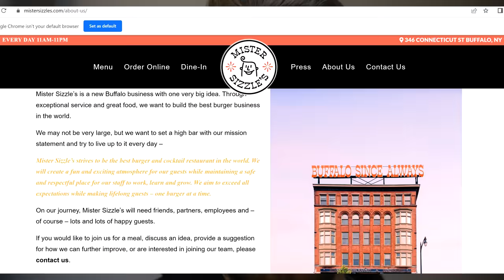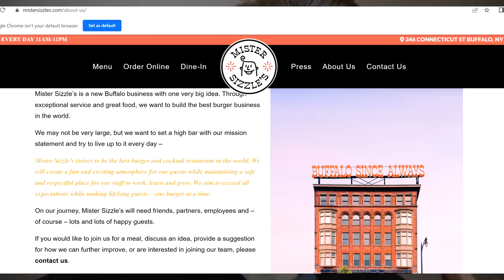UNBEATEN "ARMY OF BURGERS" CHALLENGE | Crazy Smash Burgers & Fried Chicken Sandwiches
FOOD TO FEED AN ARMY! Today we are trying some proclaimed "worlds best burgers" and it is trying us as we walk through sizzling fire on the quest to eat this giant burger challenge at Mister Sizzles in Buffalo NY! With only 30 minutes to eat all the smash burgers and spicy fried chicken sandwiches, this undefeated food challenge featured buffalo chicken, hot honey chicken, blue cheese burgers, bacon burgers, bbq burgers, mushroom burger, & a peanut butter and jelly (pb&j) burger! How will this classic American food challenge turn out? Tune in as we face off against this man vs food style food challenge in Buffalo New York!

SEND ME STUFF :
Joel Hansen
RPO DUNDURN
HAMILTON ON L8P 0B5
CANADA
I